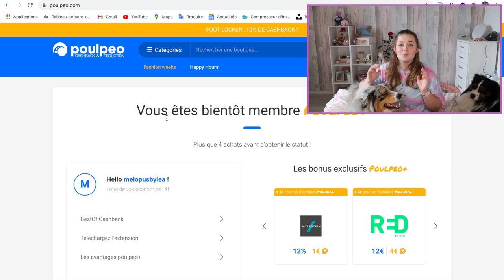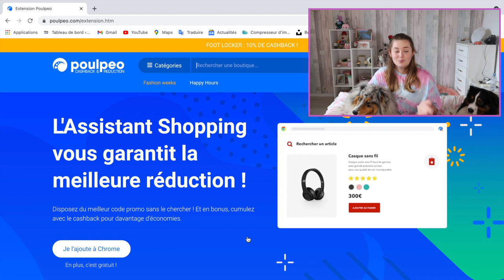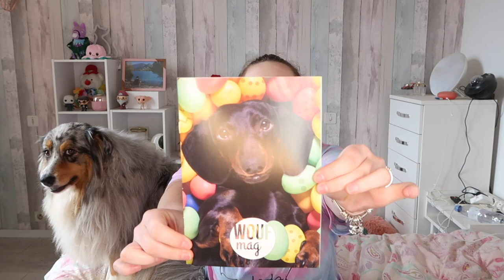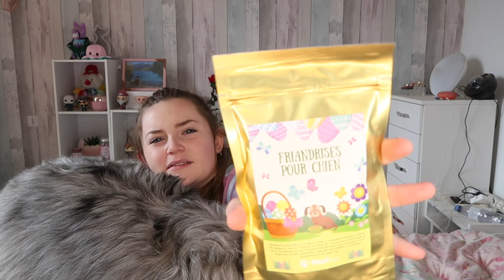QU'EST-CE QU'IL Y A DEDANS ? 🧐 (Woufbox Avril)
N'oubliez pas mon code pour vous inscrire sur Poulpeo (attention tout en majuscule) : MELOPUS Et tentez de gagner 100€ supplémentaire si vous enregistrez un Cashback avant le 17 mai !

Pour rappel, Poulpeo est un service de Cashback qui rembourse vos achats toute l’année ! C'est 100% Gratuit & sans engagement ! 🥰